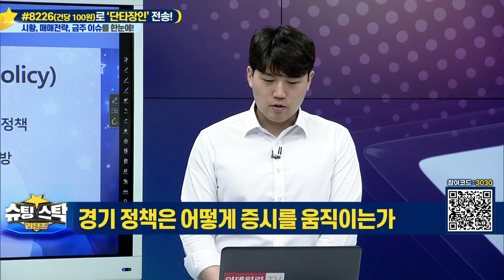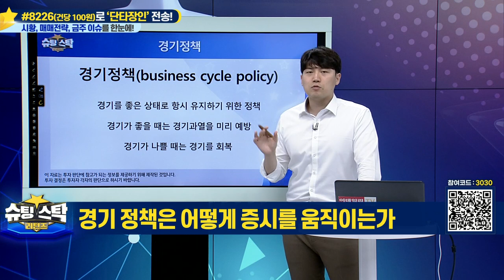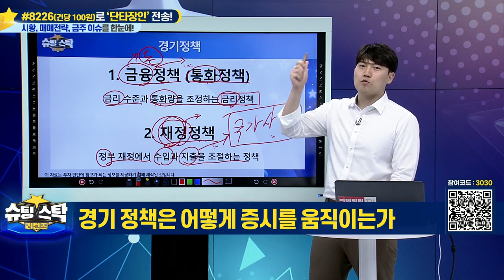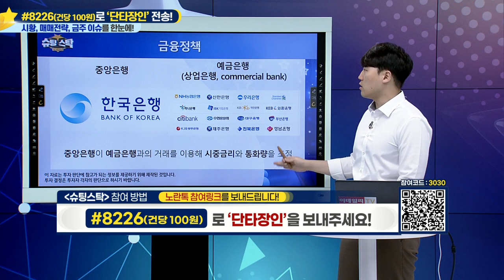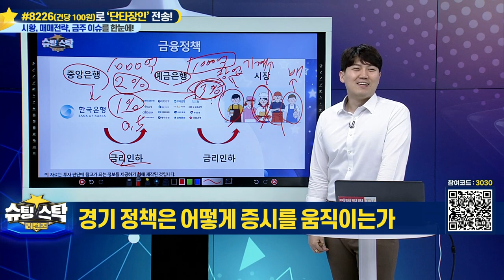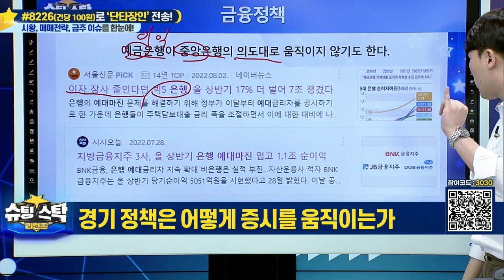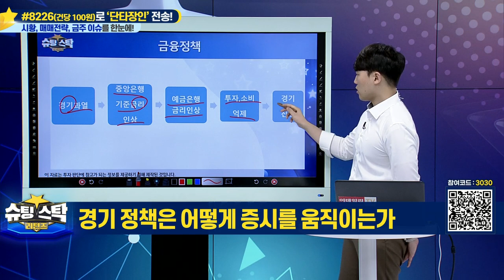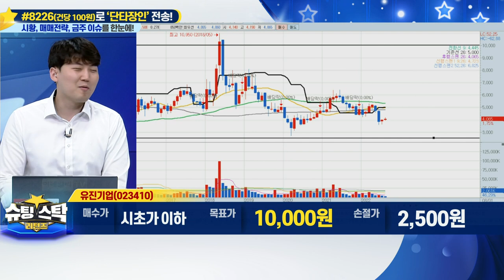슈팅스탁 리턴즈 20220816